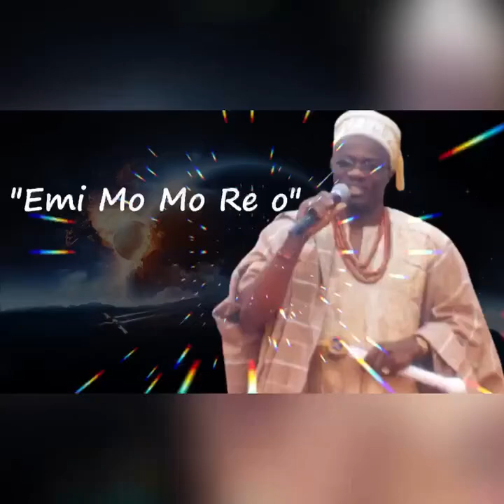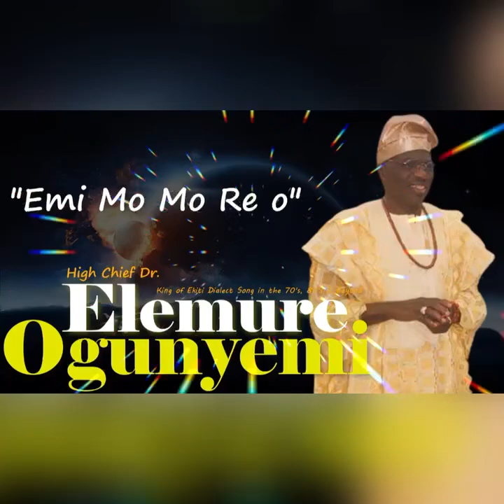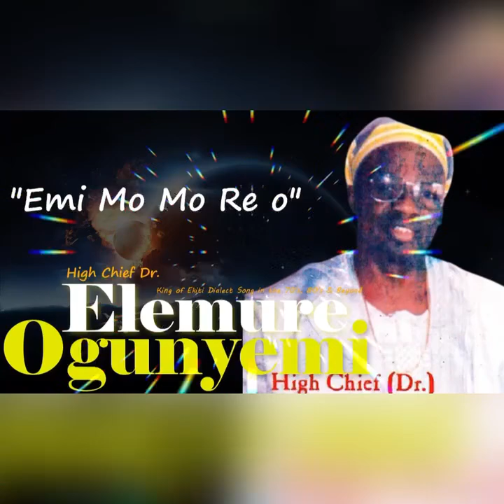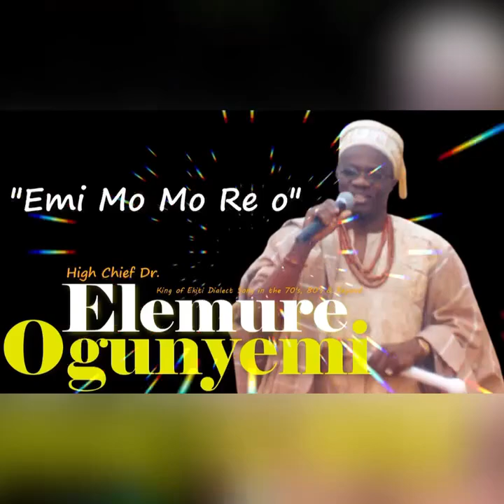10th Year Remembrance Chief ELEMURE OGUNYEMI The Ekiti Music King. EKITI KETE Creator.